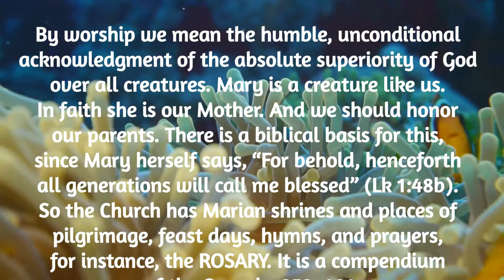Saggezza Day 141: Youcat: Can we worship Mary?#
149. Can we worship Mary?

No. Only God can be worshipped. But we can revere Mary as the Mother of our Lord. [971]

By worship we mean the humble, unconditional acknowledgment of the absolute superiority of God over all creatures. Mary is a creature like us. In faith she is our Mother. And we should honor our parents. There is a biblical basis for this, since Mary herself says, “For behold, henceforth all generations will call me blessed” (Lk 1:48b). So the Church has Marian shrines and places of pilgrimage, feast days, hymns, and prayers, for instance, the ROSARY. It is a compendium of the
Gospels. 353, 484